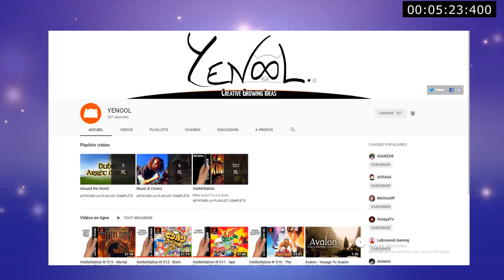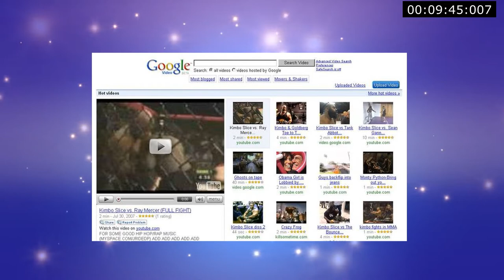Près du Kafé Ep1: Interview Yenool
Bonjour a tous et bienvenue sur notre nouvelle émission, Près du Kafé en compagine de Emago et notre premier invité a interviewer sera Yenool ;)